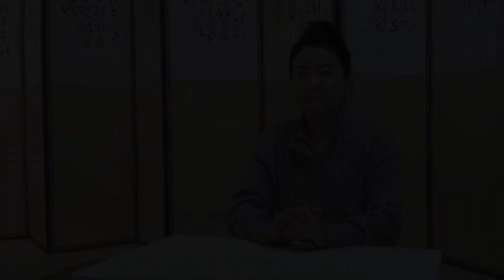굿을 알아야 성불도 제대로 봅니다! / 예약문의 010. 5235. 0388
성불을 제대로 보려면 굿도 제대로 알아야겠죠?
백호신궁 이다영 선생님이 알려주는 굿의 모든 것!